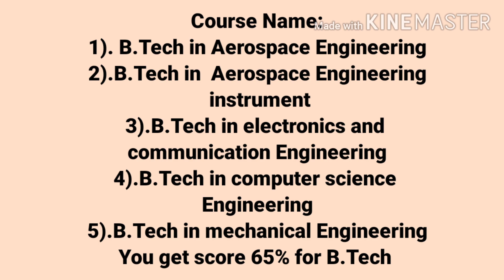How to become a Research Scientist in ISRO | Aryabhatta | Bhabha Atomic Research Centre (Tamil)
How to become a Research Scientist in ISRO | Aryabhatta | Bhabha Atomic Research Centre detailed explanation in Tamil

You can also browse other courses videos in our Vivegam channel playlist.